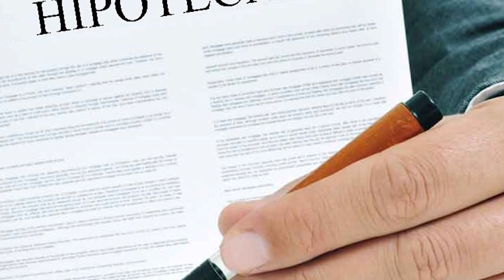Que sigue DESPUÉS de PAGAR una HIPOTECA con Ángel Pérez García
El abogado y notario Ángel Pérez García nos habla acerca de que sigue después de pagar una hipoteca. De no hacer los trámites correspondientes, tendrás problemas en el futuro.